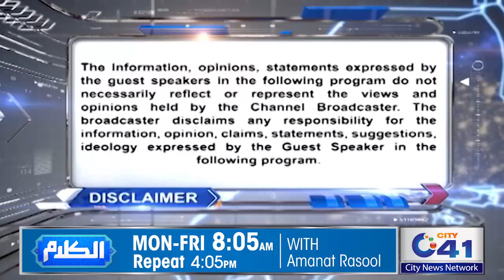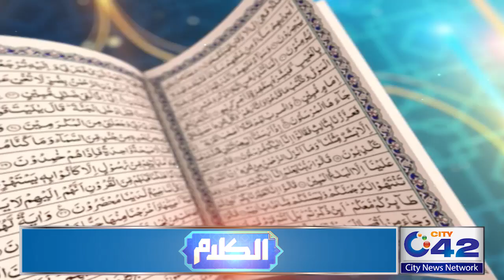Quran K Paroon Ki Taqseem Kyun Ki Gae | Al-Kalam | 25 09 2024 | City 21